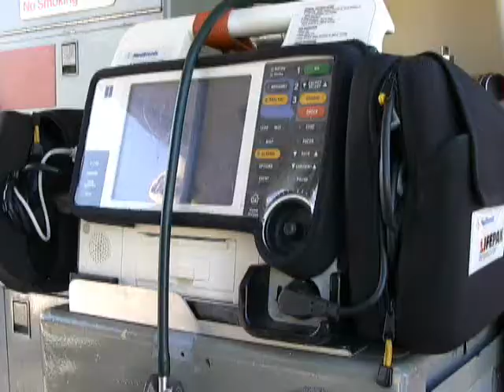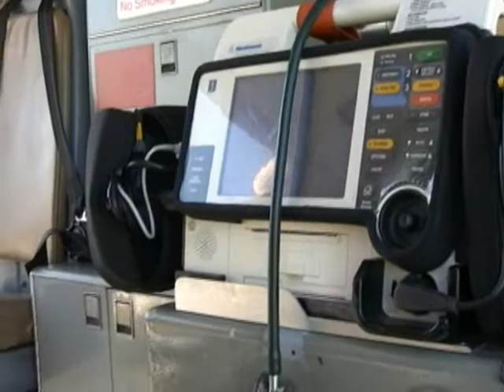Dunkirk Rotary 2011 Fly-In Breakfast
You are invited to the Chautauqua County Airport  at 3389 Middle Rd, Dunkirk NY for this annual event.  See a variety of airplanes, and enjoy an all-you-can-eat breakfast.  Bring your whole family!  Proceeds benefit youth programs in our area.